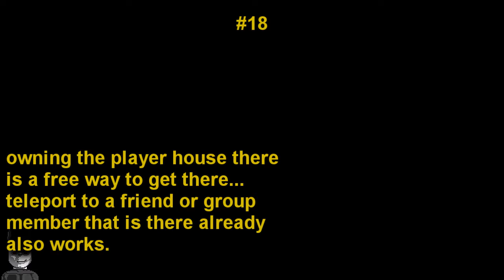Summerset Skyshard Locations [Elder Scrolls Online] ESO